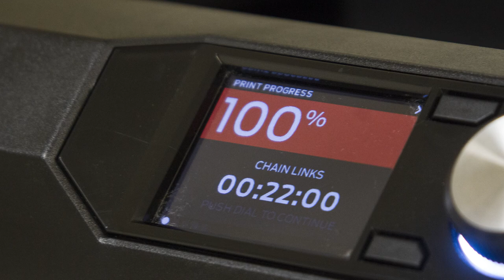Nantucket Atheneum 3D printer